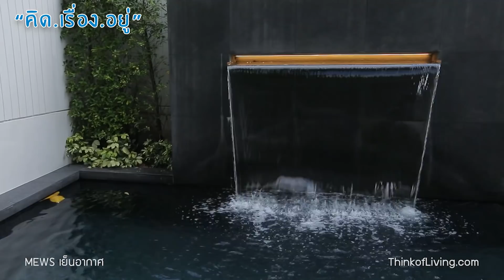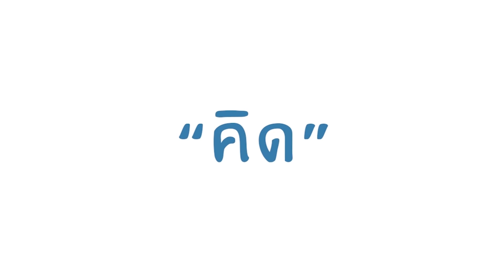คิด.เรื่อง.อยู่ Ep.353 - รีวิวบ้าน MEWS เย็นอากาศ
รีวิวบ้าน MEWS เย็นอากาศ

รายการ คิด.เรื่อง.อยู่ ตอนที่ 353 - วันนี้พามาดูบ้านใจกลางเมืองขนานแท้ ที่โครงการ MEWS เย็นอากาศจาก Raimon Land ครับ
โครงการนี้เป็นบ้านแฝด 4 ชั้นครึ่ง ระดับ Super Luxury ตั้งอยู่บนซอยเย็นอากาศ 2 สามารถเชื่อมต่อถนนพระราม 4, ถนนสาทร, ถนนนราธิวาสฯ มีจำนวนยูนิตแค่ 8 หลังเท่านั้น ขนาดพื้นที่ใช้สอย 646-668 ตารางเมตร จุดเด่นนอกจากทำเลในเมืองแล้ว ยังมีเรื่องการออกแบบสไตล์ Modern Luxury และการเลือกเฟ้นวัสดุพรีเมี่ยมมาไว้ในบ้านครับ